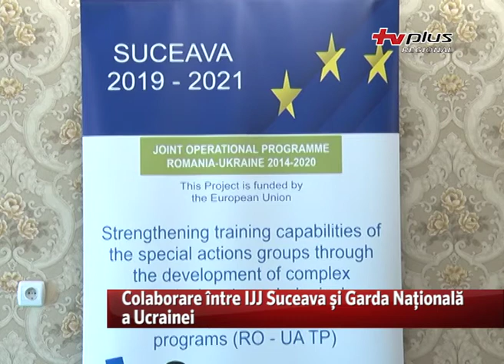Colaborare între IJJ Suceava și Garda Naționala a Ucrainei